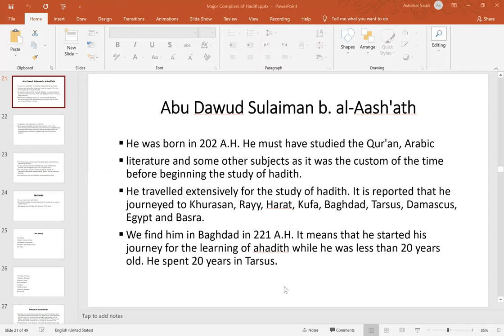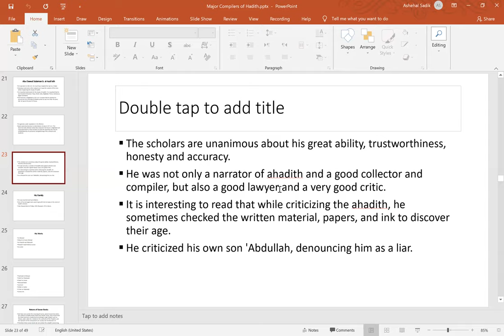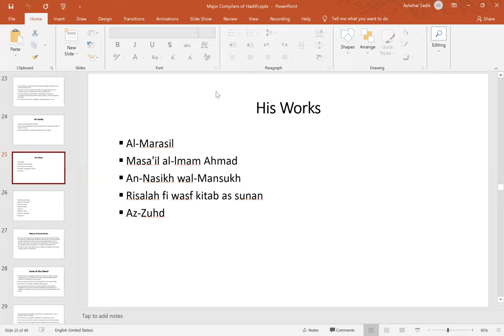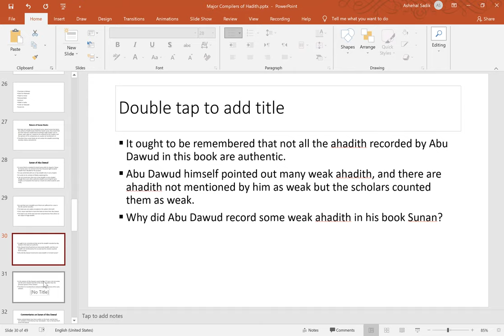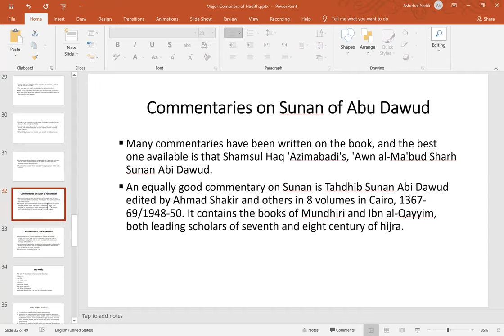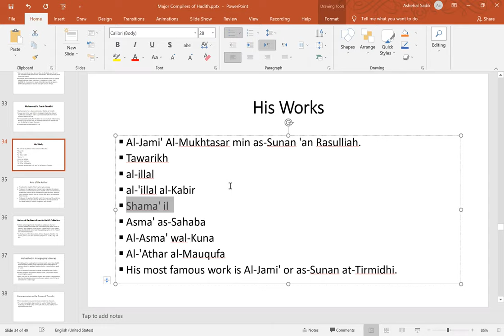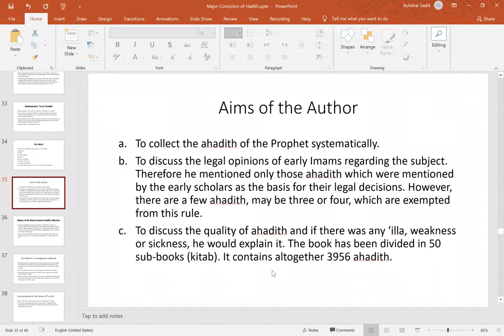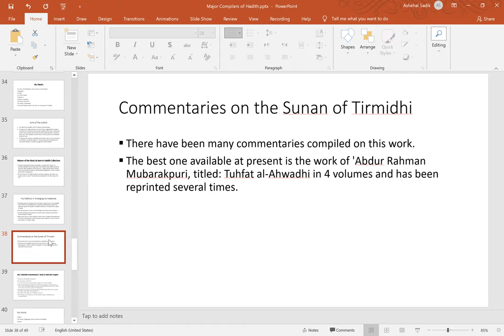Live Class - Islamiyat - Compilers of Hadith Abu Daud and Tirmidhi - Compilers of Hadith